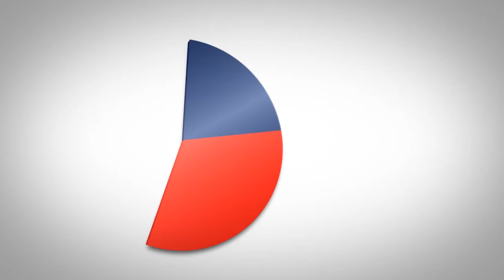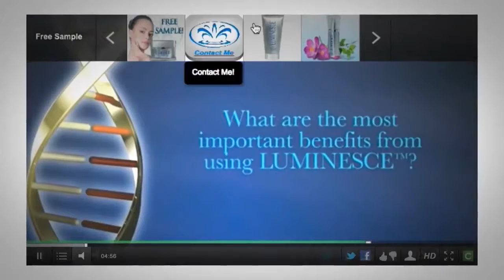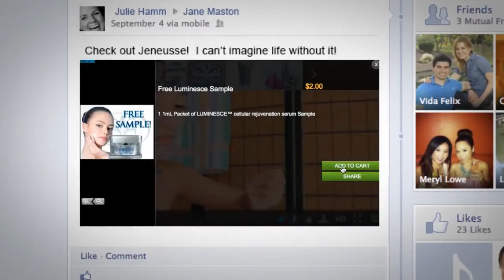Jeunesse Global JWorld Social Media